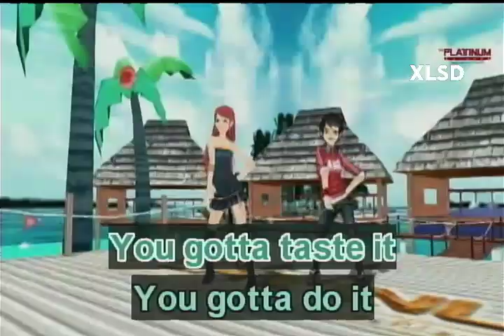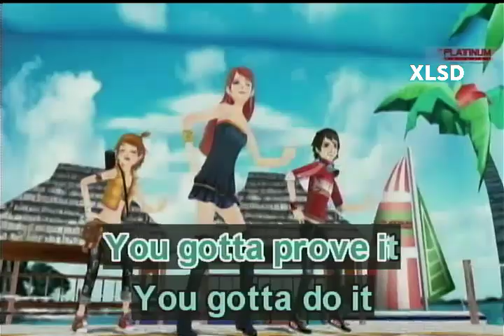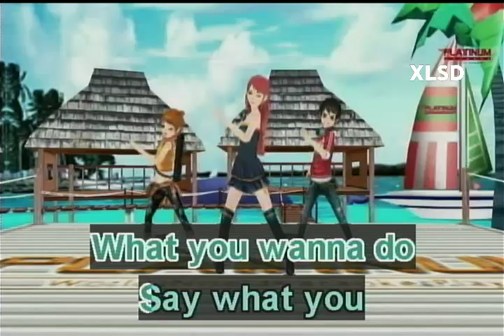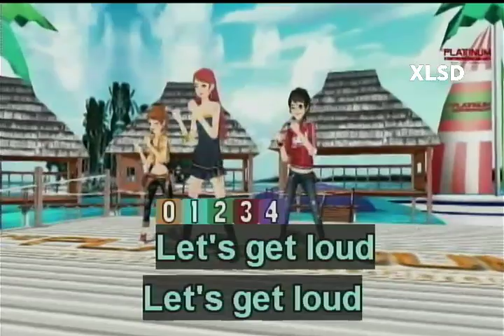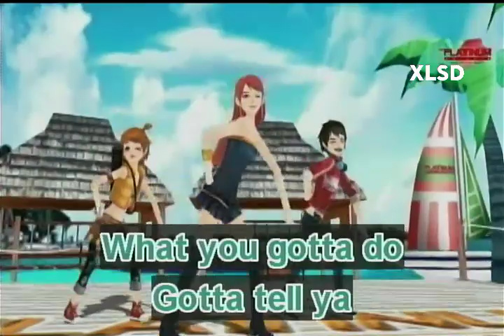LET'S GET LOUD - Jennifer Lopez | Karaoke Version | Platinum Piano XL SD